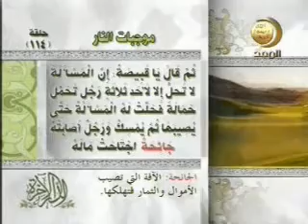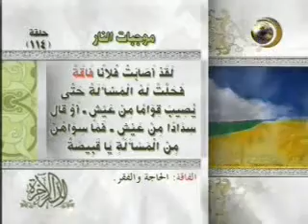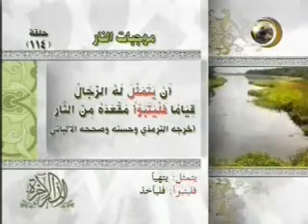114 موجبات النار